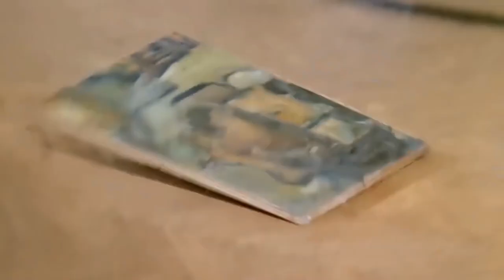Turist Ömer, Gemileri Karadan Yürütüyor | Turist Ömer Yamyamlar Arasında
Turist Ömer, denizciliğin de uzmanı oluyor. KOSKOCA SÜVARİ KÜREK ÇEKİYOR BE

Turist Ömer'in Arabistan maceraları

Oyuncular: Sadri Alışık,Feri Cansel,Ferit Şevki,Gülgün Erdem,Reha Yurdakul,Yusuf Sezer,Hakkı Kıvanç,Zeki Sezer
Yapımcı: Hulki Saner
Yönetmen: Hulki Saner
Yapım Yılı: 1969
Tür: Komedi